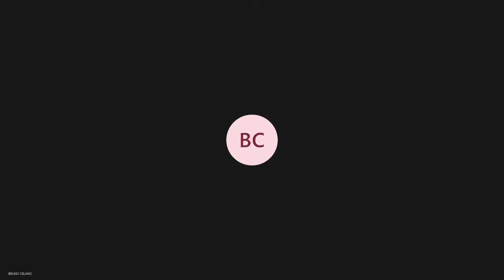Bruno Celano struttura 2 rientro 17